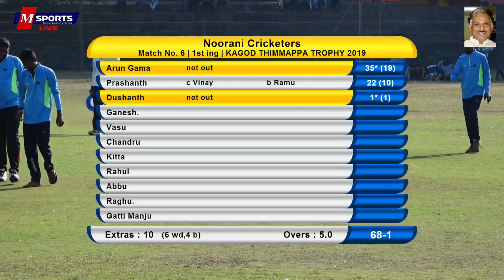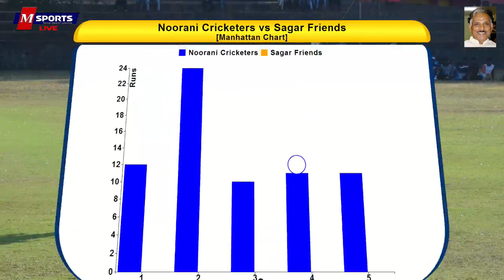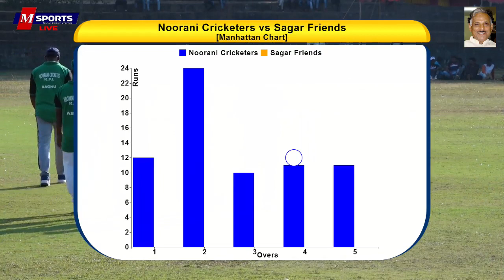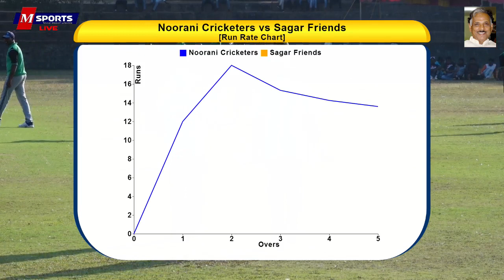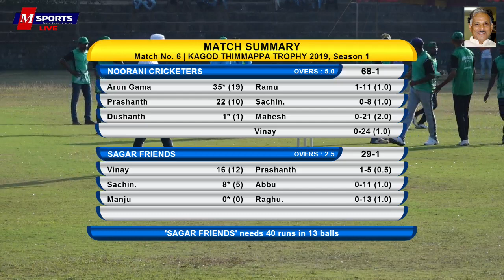Kagod Thimmappa Trophy 2019 | Season 1 | Sagar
MSPORTS LIVE